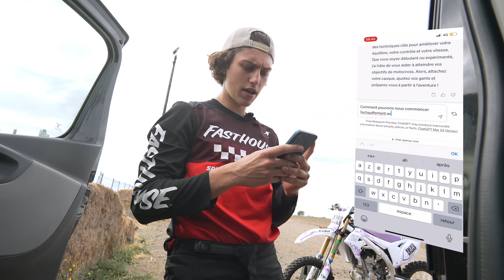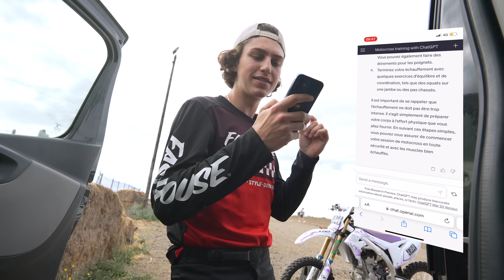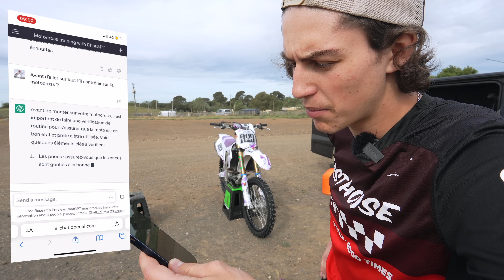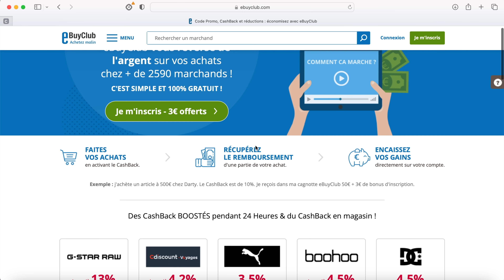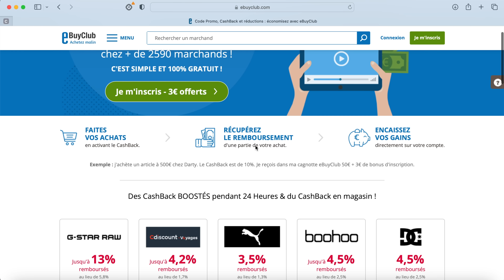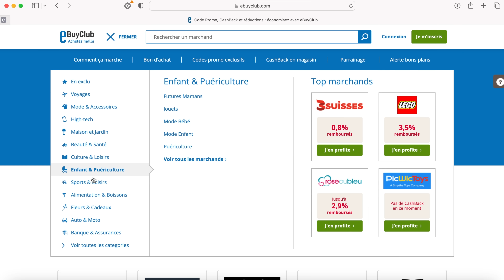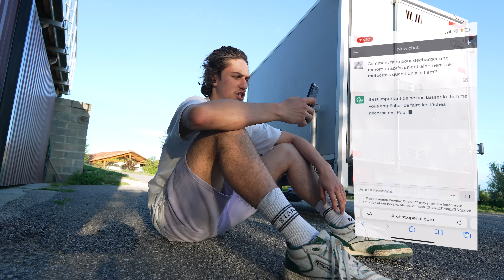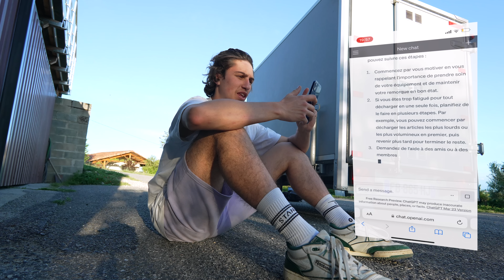L'IA ChatGPT MÊNE mon entrainement de MOTOCROSS !!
Ayo la zone, pour la première fois de ma vie je vais m'entrainer sérieusement avec ChatGPT ! Fou, inquiétant?? Dans tous les cas moi j'ai kiffé!

Bon ride les gars ! 🤙🏼🤠